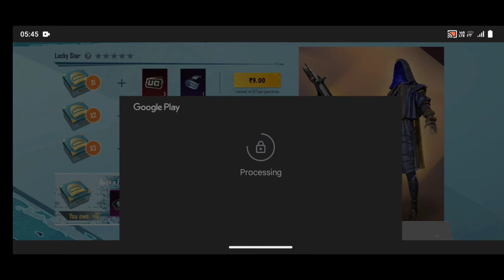😱 Daily Fortune Pack | Free Material in BGMI | BGMI New Event 😍🔥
Quarries
daily fortune pack pubg
daily fortune pack
daily fortune pack pubg kr
daily fortune pack pubg mobile
purchase the daily fortune pack 1 time
daily fortune
free material in bgmi
free material in pubg
free material
free material for cat
free materials for blender
free material pubg mobile
free material for bank exams
free material for upsc
free material in royal pass
free material addon blender
uc spend event
uc spend history
uc spend
spend uc on new account
uc spending pubg
bgmi uc spend
spend uc in pubg mobile
mr bro uc spend
most spend uc in pubg
panda spend uc

Related keywords,
daily fortune clash royale
daily fortune pack
daily fortune teller
daily fortune teller game
daily fortune genshin
fortuner daily driver
bgmi new event update
bgmi new event today
bgmi new event character voucher
bgmi new event kab aayega
bgmi new event date
bgmi new event malayalam
bgmi new event speed drift
bgmi new event mode
bgmi new event free rewards
gmi new event 2023

Name THORKS GAMING
Instagram I'd/kawaljit.singh.543
CLAN Name.    THORKS GAMING
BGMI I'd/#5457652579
THORKS GAMING